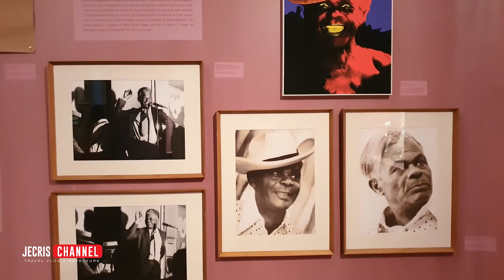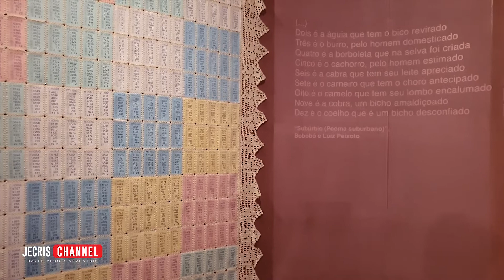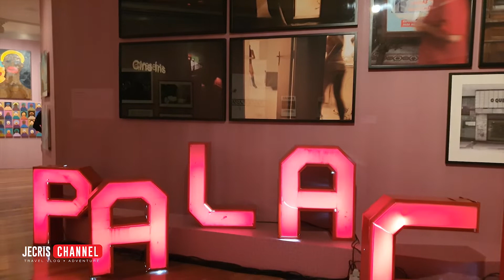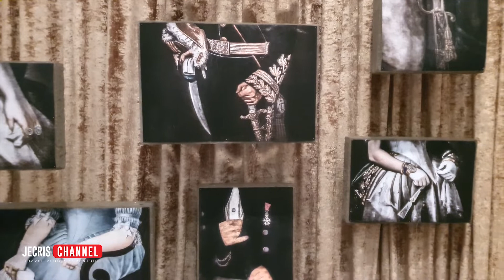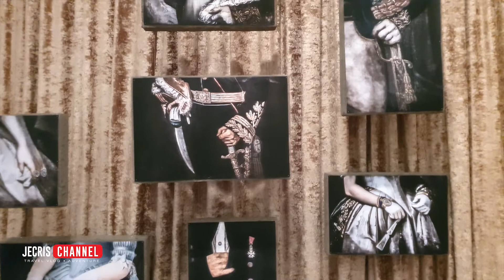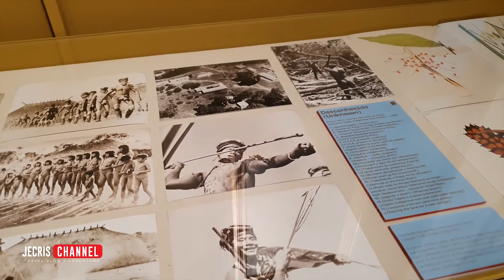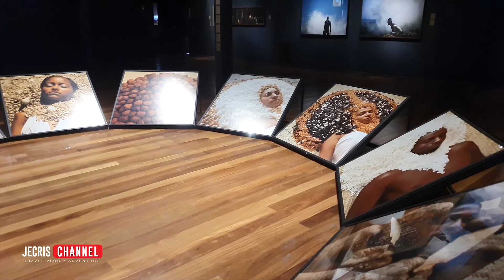Rio Art Museum | Museu de Arte do Rio - Rio de Janeiro Brazil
Museu de Arte do Rio is a museum in Rio de Janeiro Brazil, opened on March 1 2013, maintained in partnership between the city's public bodies and the private sector. The Museu de Arte do Rio promotes a transversal reading of the city’s history, its social fabric, its symbolic life, conflicts, contradictions, challenges and social expectations. Its exhibitions unite historical and contemporary dimensions of art through national and international exhibitions of long and short duration. The museum also rises with a mission to insert art in public education, through its Escola do Olhar. Museu de Arte do Rio is Located in the center of the city of Rio de Janeiro, next to the main avenue of the neighborhood, the historic center occupies two buildings in Praça Mauá, between the Center and the Port Zone. In two buildings with both heterogeneous and interconnected profiles: the Dom João VI Mansion, listed and eclectic, houses the exhibition rooms, and the neighboring building, in a modernist style – originally a bus station – where the Escola do Olhar is situated. The entire architectural plan was organized by Jacobsen Arquitetura, with the idea of ​​the three main architects: Paulo Jacobsen, Bernardo Jacobsen and Thiago Bernardes. With its own collection – in the process of being built through acquisitions and donations that correspond to its agenda – Museu de Arte do Rio also counts on the loaning of works from some of the best public and private collections in Brazil for the execution of its program. A proactive space for the support of education and culture, the museum was born with a school – the Escola do Olhar – whose museological proposal is innovative: to foster the development of an educational program of reference for actions in Brazil and overseas, bringing together art and education starting from the curatorial program that guides the institution. An initiative of the Rio City Hall Hall in partnership with the Roberto Marinho Foundation, Museu de Arte do Rio performs activities that involve the collection, registration, research, preservation and return to the community of cultural goods – in the shape of exhibitions, catalogs and multimedia and educational programs, as recommended by Unesco. ​​The museum has the ​​ ​​Instituto Cultural Vale as a maintainer, ​ Equinor as the master sponsor, ​ ​​Bradesco Seguros as the sponsor, all through the Federal Culture Incentive Law, and, as a co-sponsor, the ​ Grupo PetraGold, through its own resources. Escola do Olhar has the support of ​ Itaú Cultural, ​Machado Meyer Advogados and ​ Icatu Seguros via the Federal Culture Incentive Law. Through the Municipal Culture Incentive Law – ISS Law, it is also sponsored by the ​ Grupo GPS, RIOgaleão, ICTSI Rio Brasil, ONS (Operador Nacional do Sistema Elétrico) ​and HIG Capital.Museu de Arte do Rio also counts on the support of the State Government of Rio de Janeiro and the realization of the Special Secretariat of Culture, Ministry of Tourism and the Federal Government of Brazil, through the Federal Law of Incentive to Culture.